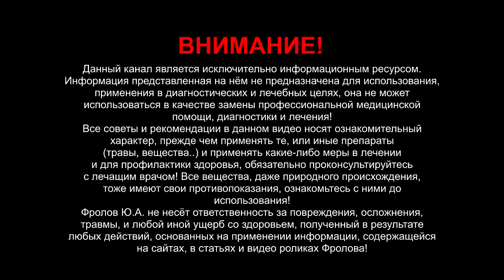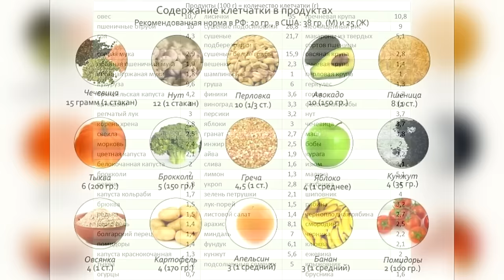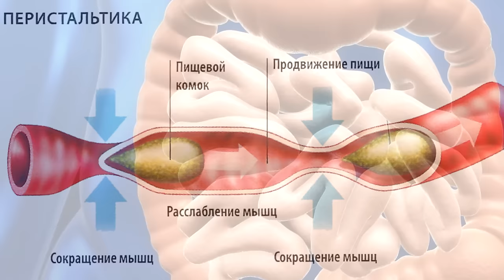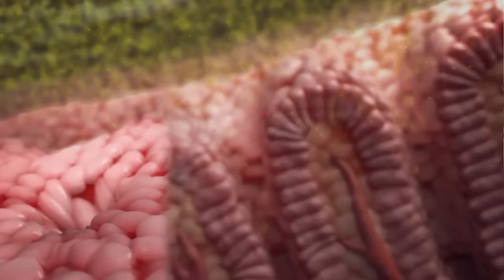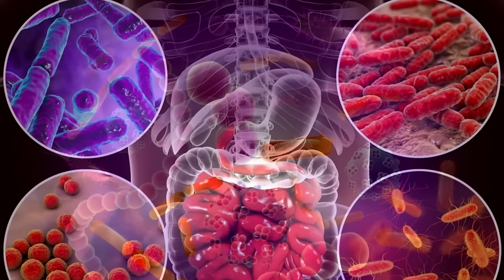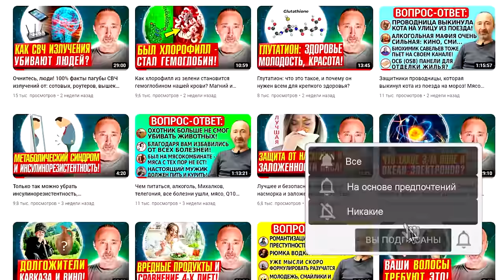КЛЕТЧАТКА нам нужна НЕ для перильстатики, отруби НЕ ешьте!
Клетчатка: выводит токсины/ она сорбент, стимулирует перистальтику кишечника, но ГЛАВНОЕ, она обладает жизненно важным свойством, о котором мало кто знает! Именно по причине не потребления живой клетчатки у людей возникает дефицит многих витаминов и других веществ. Что такое растворимая и нерастворимая клетчатка? А отруби есть не надо! Если Вы хотите прожить долгую и здоровую жизнь — обязательно смотрите это видео ОТ начала и ДО конца!  А ниже даны минуты и важные ссылки:

0:00 Что такое клетчатка, ее виды и функции в организме.
1:10 В каких продуктах и сколько содержится клетчатки?
1:31 Ешьте живую растительную пищу, а не отруби!
2:12 Перистальтика. Норма потребления клетчатки.
3:22 Самое главное свойство клетчатки вот в чём!
3:56 Отчего возникает дефицит витаминов и сахар.
5:23 Белая глина, диатомит и гриб Дождевик — лучшие сорбенты!
5:46 Просто потреблять клетчатку недостаточно и вот почему!